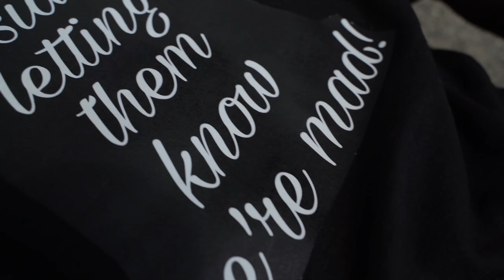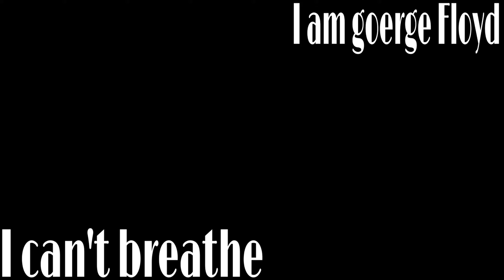I Am George Floyd - Bk Butta (BLM)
bEEN aND always will ….  BLM , But Why Is This Only Important Wen They Go Over Board, Cause Im Still Watching Black on Black Violence Hrs After A March About Equal Rights For People Of Color, How Can We Continue To Ask For Peace If We Dont Give Peace To One Another. Alot Of Colored People Go Outside Everyday And Are Scared Of There Own Kind. We Need A Era Of Black on Black Love To Fade That Black On Black Violence.  I Been Not Able to Breathe But From Both Sides Of The Fence,  White And Black , and a Couple Spanish People Too,  but Anyway ToDay I Am Goerge Floyd Cause The World Is Suffocating Me..  S.F.N